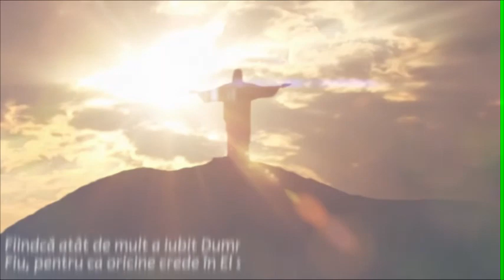17-2014 Flori Ianovici - Pilda nuntii fiului de imparat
Emisiunea Pastorul Cel Bun - Duminica 2 pm pe NASU TV
Realizator: Dan Damian